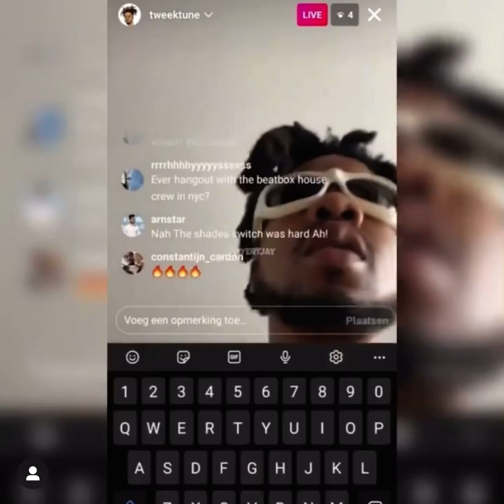Lil Tjay - Long Way From That Block (Official Extended Snippet)